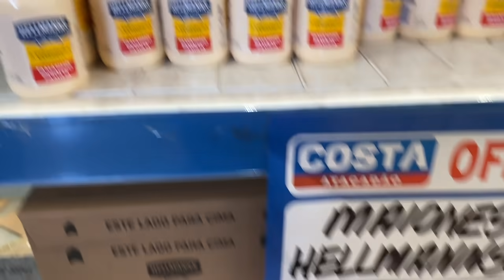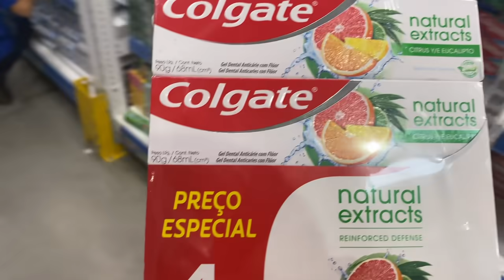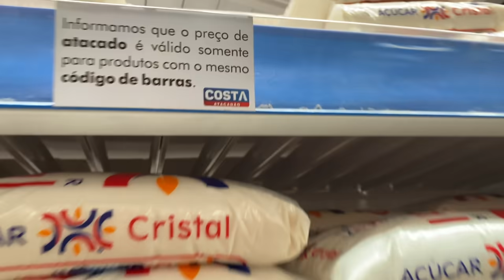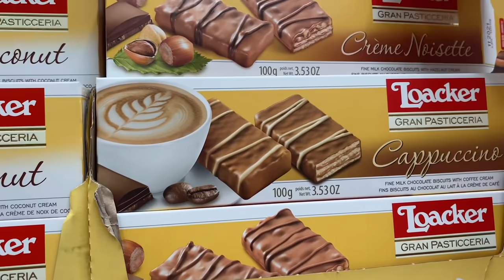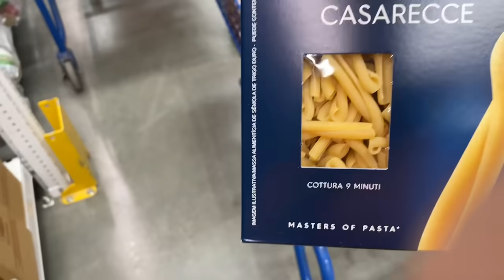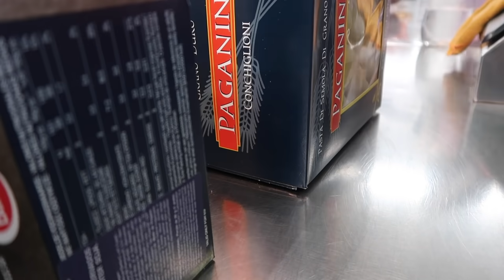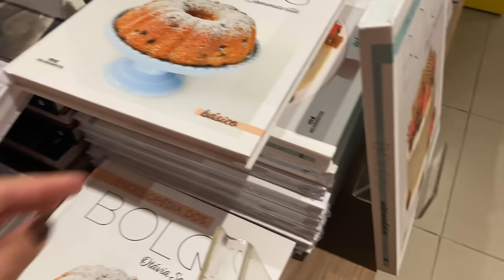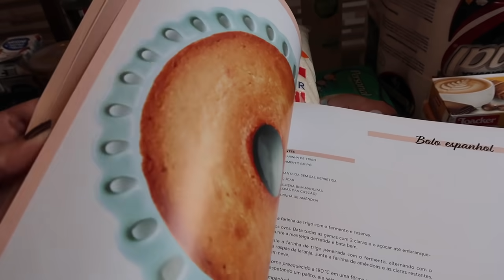PRIMEIRA COMPRA DE MERCADO DO ANO | MOSTRANDO COMPRINHAS DA MINHA IRMÃ | CAFÉ DA MANHÃ COM A MARI